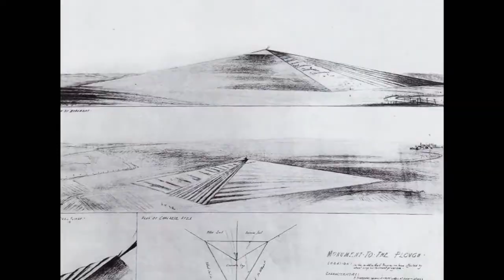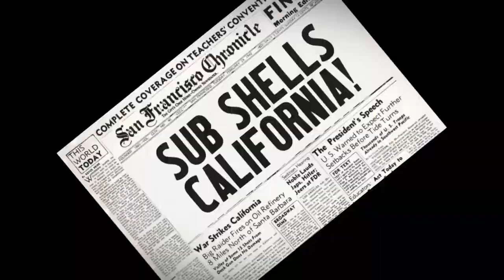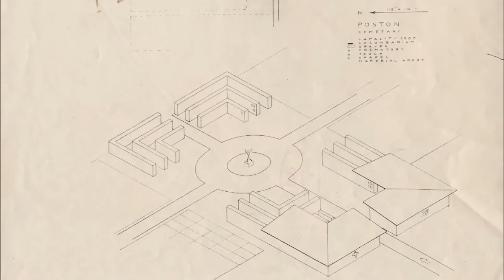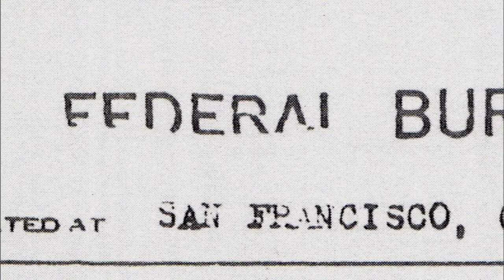Isamu Noguchi and the Japanese Internment Experience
An excerpt from Masters of Modern Design, by KCED